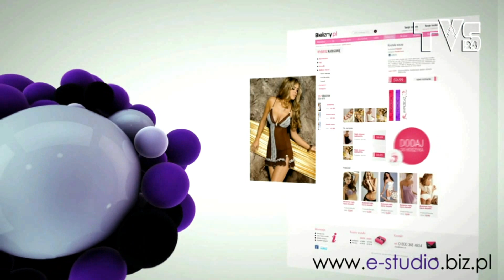Waldemar Brzeziński ZNP Suwałki